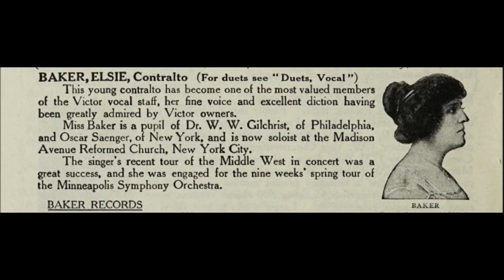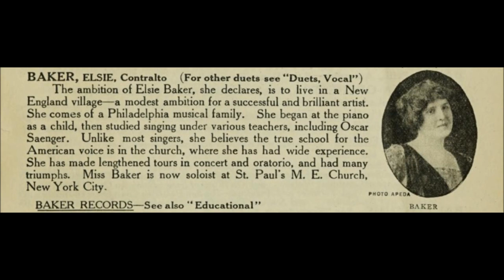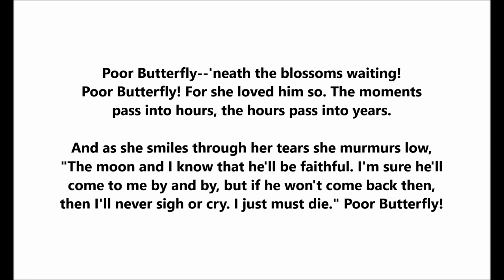"Poor Butterfly"Elsie Baker as "Edna Brown" (1916) Victor 18211 = LYRICS HERE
"Poor Butterfly"

Elsie Baker as "Edna Brown"

1916

Victor 18211

There's a story told of a little Japanese sitting demurely
'neath a cherry blossom tree--Miss Butterfly her name.

A sweet little innocent child was she 'til a fine
young American from the sea to her garden came.

They met 'neath the cherry blossoms every day, and
he taught her how to love in the American way.
To love with her soul--'twas easy to learn!
Then he sailed away with a promise to return.

Poor Butterfly--'neath the blossoms waiting!
Poor Butterfly! For she loved him so. The moments
pass into hours, the hours pass into years.

And as she smiles through her tears she murmurs low,
"The moon and I know that he'll be faithful. I'm sure he'll
come to me by and by, but if he won't come back then,
then I'll never sigh or cry. I just must die." Poor Butterfly!